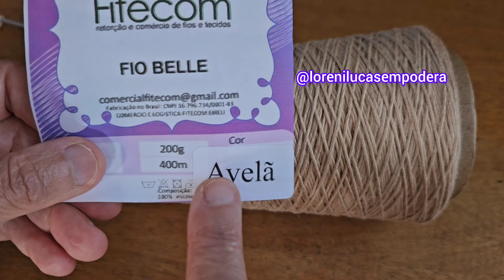Blusa Avelã sem costuras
Blusa de um ponto lindo
fio belle
cor Avelã
fio @comercialfitecom6887
agulha 2/5
muito bom de confecionar
Dúvidas ou sugestões  mé chama no Instagram

Salmo em gratidão

blusa Avelã